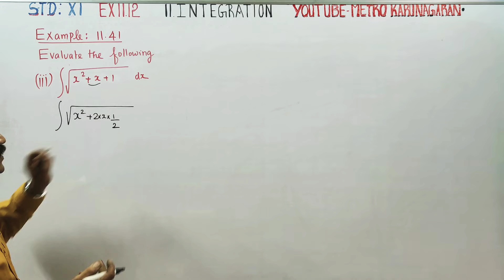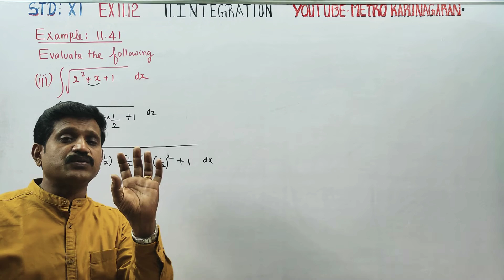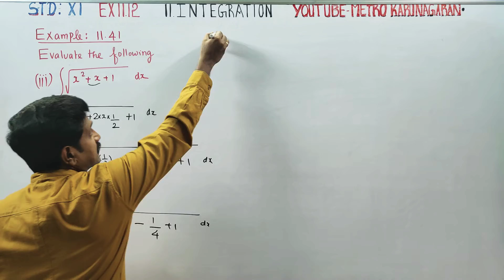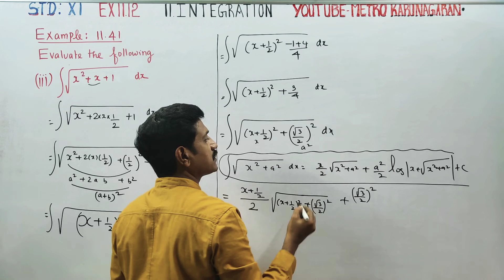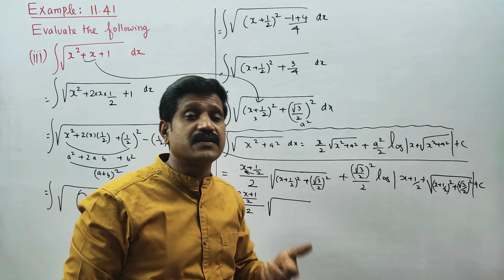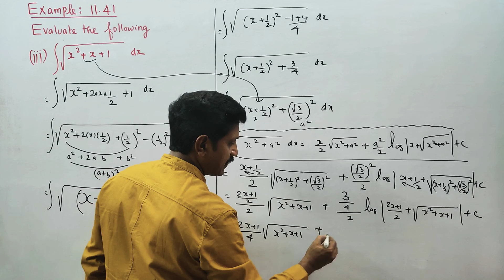11th Std Maths Example 11.41(iii) Integrate √ x²+x+1 dx